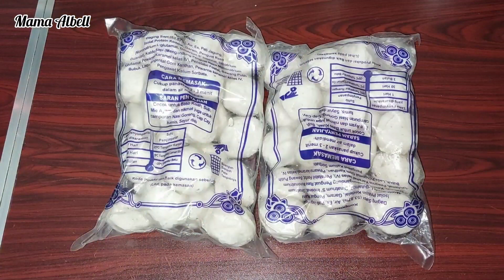AWALNYA CUMA KASIH TESTER KE TEMAN KERJA !! NGAK NYANGKA MALAH BANYAK YG PESAN